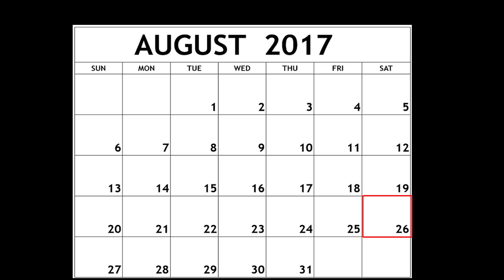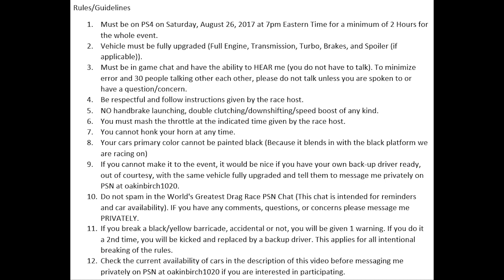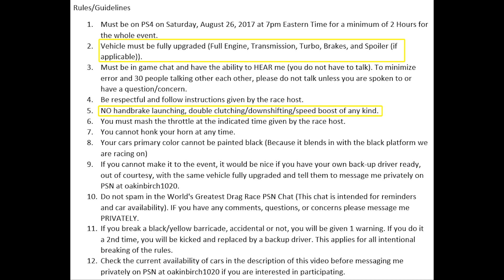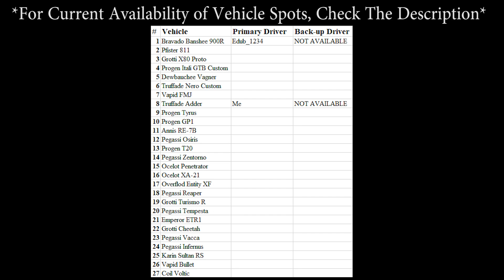GTA 5 - World's Greatest Drag Race 10 Sign-up's (CLOSED) (First Gift Card Giveaway)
PRIMARY DRIVERS:
1. Bravado Banshee 900R (TAKEN by Edub_1234)
2. Pfister 811 (TAKEN by cheesemcfurr581)
3. Grotti X80 Proto (TAKEN by youssef595)
4. Progen Itali GTB Custom (TAKEN by lichi0914)
5. Dewbauchee Vagner (TAKEN by jordan_xxy)
6. Truffade Nero Custom (TAKEN by mordecool3)
7. Vapid FMJ (TAKEN by x6d9teehee)
8. Truffade Adder (TAKEN by Me)
9. Progen Tyrus (TAKEN by allendude51)
10. Progen GP1 (TAKEN by KINGAARON2193)
11. Annis RE-7B (TAKEN by GC187)
12. Pegassi Osiris (TAKEN by MyLongUsername)
13. Progen T20 (TAKEN by Tuxedo_Guy69)
14. Pegassi Zentorno (TAKEN by iGoldaze)
15. Ocelot Penetrator (TAKEN by GamerkidGFH)
16. Ocelot XA-21 (TAKEN by StoneMase6879)
17. Overflod Entity XF (TAKEN by JSTHouseholds)
18. Pegassi Reaper (TAKEN by saay_whuutt)
19. Grotti Turismo R (TAKEN by chiquii0220)
20. Pegassi Tempesta (TAKEN by gfhclip1)
21. Emperor ETR1 (TAKEN by THEMEXICANGIRL16)
22. Grotti Cheetah (TAKEN by addhert)
23. Pegassi Vacca (TAKEN by tacobellsupreme3)
24. Pegassi Infernus (TAKEN by njethwa)
25. Karin Sultan RS (TAKEN by PrimePilot447)
26. Vapid Bullet (TAKEN by hpowlman)
27. Coil Voltic (TAKEN by BlueKnight781)

BACK-UP DRIVERS:
1. Pfister 811 (TAKEN by f7ood29)
2. Grotti X80 Proto (TAKEN by FBIMichael15)
3. Progen Itali GTB Custom
4. Dewbauchee Vagner
5. Truffade Nero Cust
6. Vapid FMJ
7. Progen Tyrus (TAKEN by Savage_242Jay)
8. Progen GP1
9. Annis RE-7B (TAKEN by Onirot27)
10. Progen T20 (TAKEN by deadlycobra65432)
11. Pegassi Zentorno
12. Ocelot Penetrator
13. Ocelot XA-21 (TAKEN by EpicGamer497)
14. Overflod Entity XF
15. Pegassi Reaper
16. Grotti Turismo R
17. Pegassi Tempesta
18. Emperor ETR1 (aka_JBug)
19. Grotti Cheetah
20. Pegassi Vacca
21. Pegassi Infernus
22. Karin Sultan RS
23. Vapid Bullet
25. Coil Voltic

Rules/Guidelines
1. Must be on PS4 on Saturday, August 26, 2017 at 7pm Eastern Time for a minimum of 2 Hours for the whole event.
2. Vehicle must be fully upgraded (Full Engine, Transmission, Turbo, Brakes, and Spoiler (if applicable)).
3. Must be in game chat and have the ability to HEAR me (you do not have to talk). To minimize error and 30 people talking other each other, please do not talk unless you are spoken to or have a question/concern.
4. Be respectful and follow instructions given by the race host.
5. NO handbrake launching, double clutching/downshifting/speed boost of any kind.
6. You must mash the throttle at the indicated time given by the race host.
7. You cannot honk your horn at any time.
8. Your cars primary color cannot be painted black (Because it blends in with the black platform we are racing on)
9. If you cannot make it to the event, it would be nice if you have your own back-up driver ready, out of courtesy, with the same vehicle fully upgraded and tell them to message me privately on PSN at oakinbirch1020.
10. Do not spam in the World's Greatest Drag Race PSN Chat (This chat is intended for reminders and car availability). IF you have any comments, questions, or concerns please message me PRIVATELY.
11. If you break a black/yellow barricade, accidental or not, you will be given 1 warning. If you do it a 2nd time, you will be kicked and replaced by a backup driver. This applies for all intentional breaking of the rules.
12. Check the current availability of cars in the description of this video before messaging me privately on PSN at oakinbirch1020 if you are interested in participating.